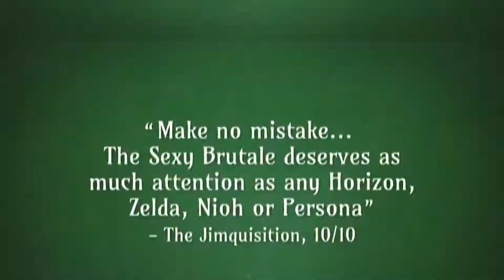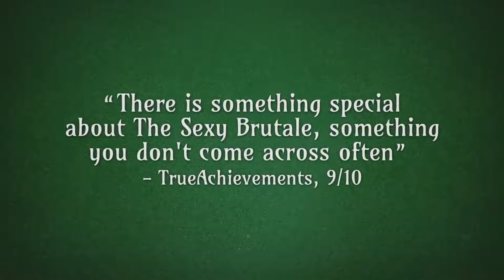The Sexy Brutale - Nintendo Switch - Physical Release - Trailer [Super Rare Games]